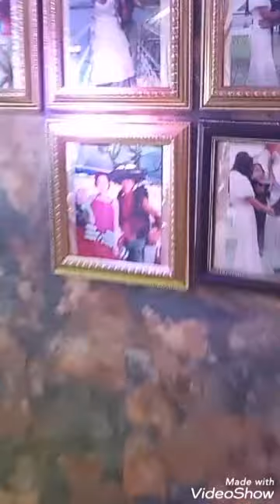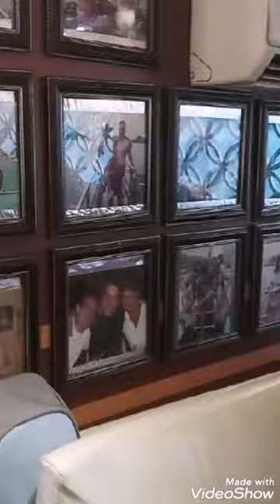YACHT TOUR ( May 26, 2019).